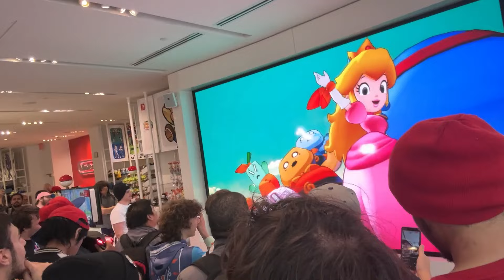Live Crowd Reaction Mario And Luigi Brothership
If You Liked What You Saw And Wanted to Invest In Me to Make More Videos Any Donation Would Be Appreciated!